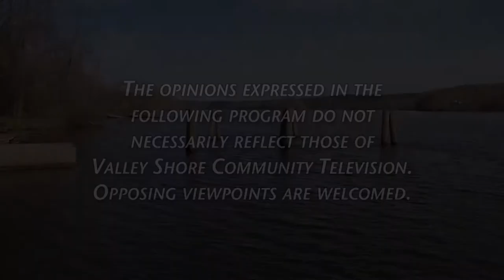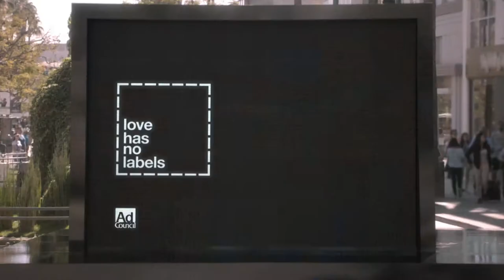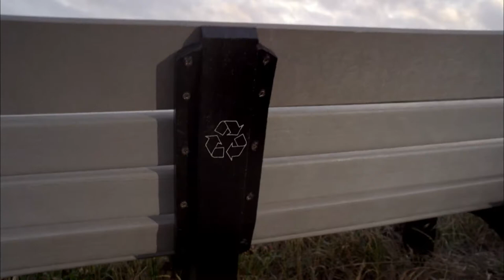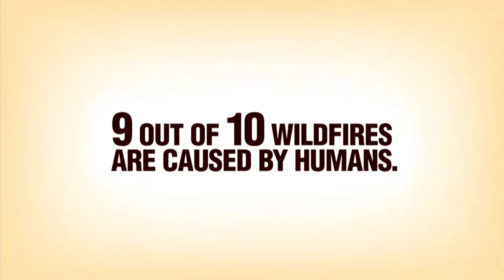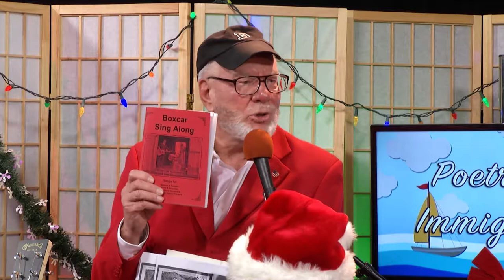Poetry of Immigrants 12